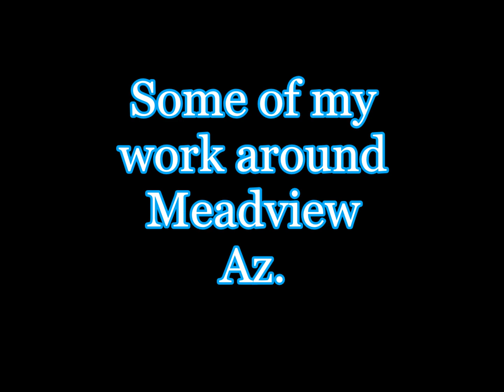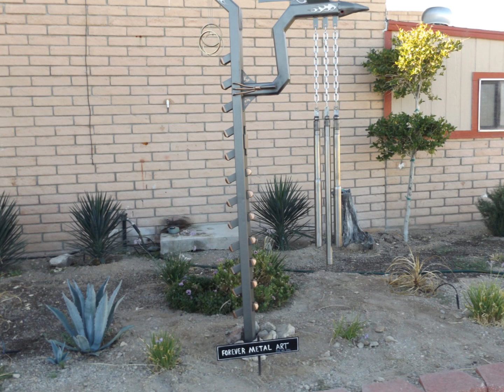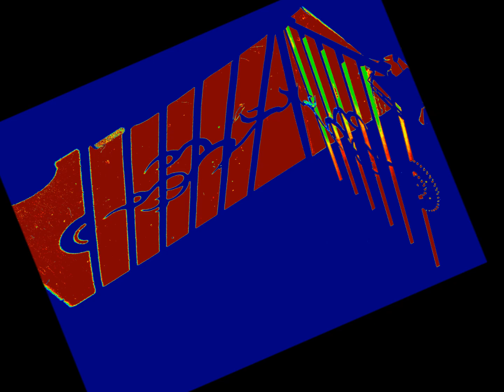Some of my meadview work